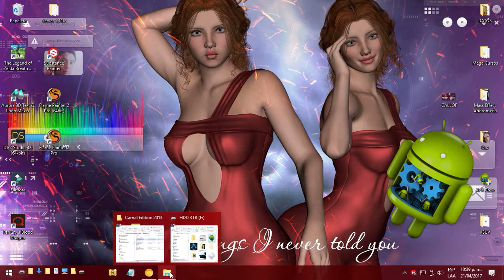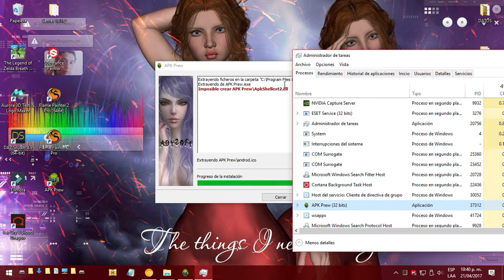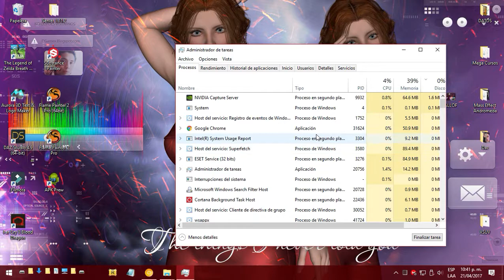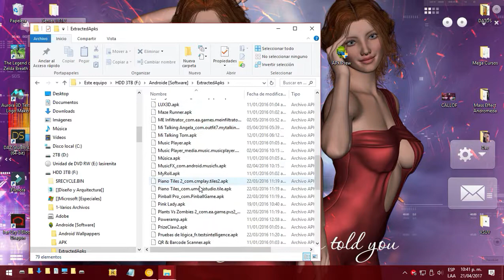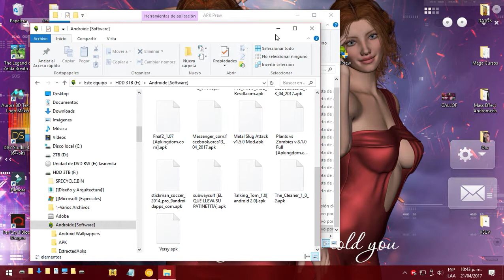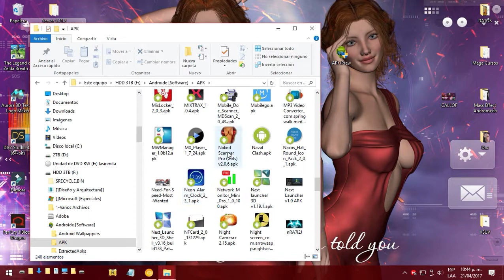APK Prew - Muestra iconos de apk en explorador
APK Prew es una aplicación para windows, que nos permitirá mirar los iconos de los archivos apk, también nos muestra la versión y el creador de dicha aplicación

Música
Champ (audiolibrary/music youtube)

Donde descargar la aplicación.
PASS: Adysoft
con guines bajos al principio y final

Donde consigo el fondo de pantalla.

NUEVA VERSIÓN 2020

_DGamex_ (con guion bajo antes y despues de DGamex)